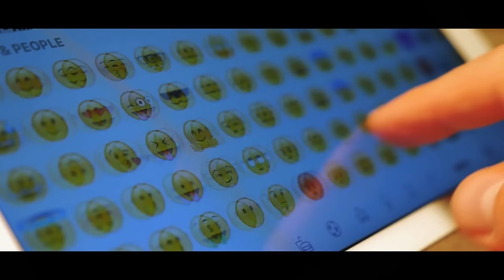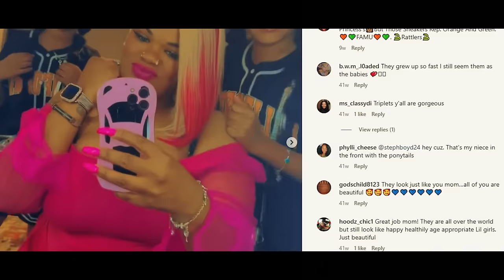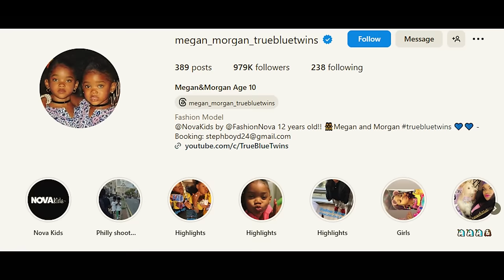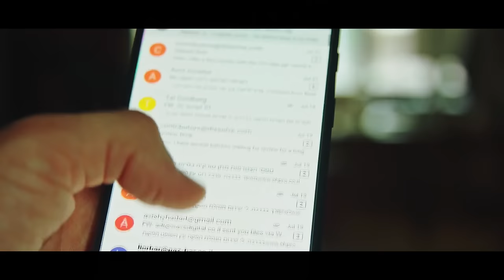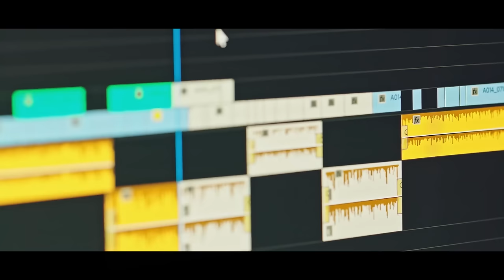Remember The Most Beautiful Black Twins in The World? Here's What Happened to Them!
Megan and Morgan were born in June 2011 in Philadelphia, United States, and they are both eleven years old now. The Twins first gained public attention on social media in 2015 after their mother posted their photo on Instagram. The girls, who were only eight then, stole many hearts due to their unique eye color – one of the twins has both blue eyes, and the other has one blue eye and one dark brown. Their photo became viral on the internet – the little girls became celebrities and appeared in many fashion shows and other events. Here's what happened to them!